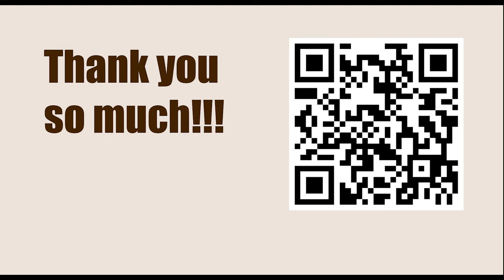Titled Tuesday 11th April Late 2023 - Round: 2 || Hikaru Nakamura vs Pouya Idani